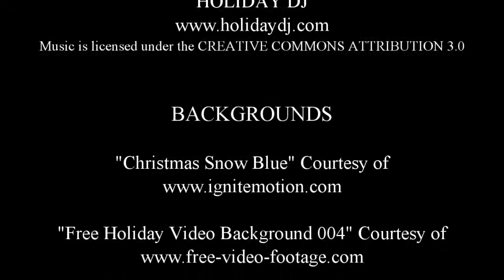A Merry Hollywood Christmas - Intro - Part 1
This is the 3 minute introduction to the main video of Virgie & Jack's Christmas Party in 2013. The main video is over 50 minutes so I decided to shorten this into Part 1 and Part 2 which will be easier to view. If you want a copy of the longer version, let either of us know.

Music: "Hark the Herald Angels Sing" Courtesy of HOLIDAY DJ